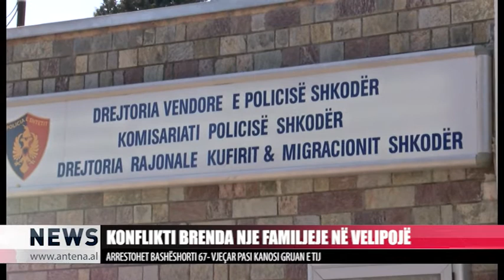Parandalohet konflikti brenda familjes në Velipojë - Antena TV - News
GJATË KESAJ SË DIELE, POLICIA E SHKODRES KA PARANDALUAR PËRSHKALLEZIMIN E NJË KONFLIKTI FAMILJARË NË VELIPOJË.
POLICIA BËN ME DIJE  SE ËSHTË ARRESTUAR NË FLAGRANCË  SHTETASI  SHEFQET MUÇA, 67 PASI KA KANOSUR BASHËSHORTEN E TIJ T.M 62 VJEÇE.
GJATË KONTROLLIT NË BANES, TË MOSHUARIT JU GJEN DHE NJË ARMË ZJARRI